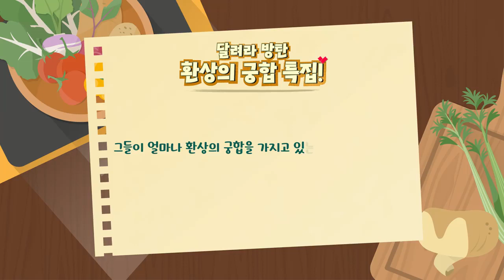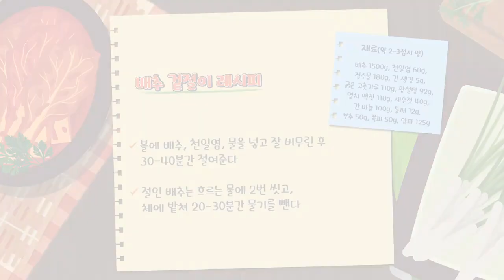[PL] Run BTS! 2021 - EP.142 (Full Episode) (polskie napisy, polish subs)